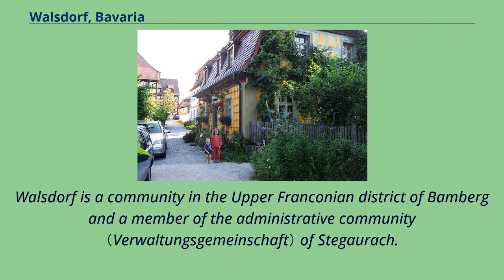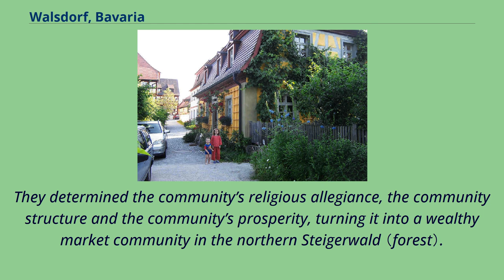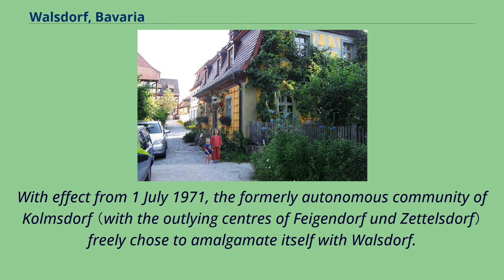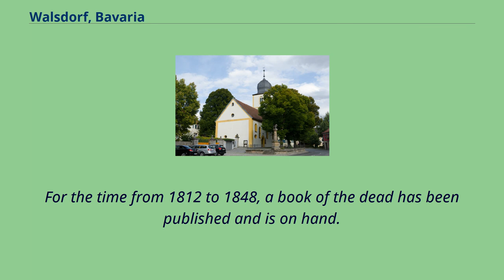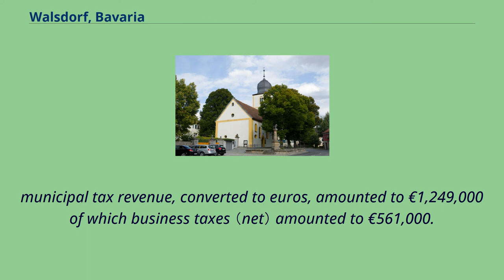Walsdorf, Bavaria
Bamberg_(district)
Walsdorf is a community in the Upper Franconian district of Bamberg and a member of the administrative community （Verwaltungsgemeinschaft） of Stegaurach.
It lies in the valley of the Aurach roughly ten kilometres west of Bamberg.
Lane in Walsdorf Walsdorf’s main and namesake centre is by far the biggest of its Gemeindeteile with a population of 1,811.
The community furthermore has these outlying centres, each given here with its own population figure: Walsdorf had its first documentoary mention in Würzburg’s oldest book of enfeoffments, for the year 1317.
It is entered there along with the whole circle of surrounding places as bambergisches Lehen der Leutersheim von Lisberg （"Bamberg fief of the Leutersheims of Lisberg"）.
Changing lordly masters in the years that followed determined the community’s fate, whereby its location in the border areas between the Bishopric of Bamberg and the Bishopric of Würzburg allowed it a certain freedom in its own development.
As a Bamberg fief under the ownership of the Leutersheims at Lisberg, ownership passed to the Lords of Thüngfeld in 1399 and then in 1524 to Wolf von Krewelsheim （= Crailsheim）.
Particularly formative effects were wrought beginning in 1525 by the Crailsheims’ overlordship.
They determined the community’s religious allegiance, the community structure and the community’s prosperity, turning it into a wealthy market community in the northern Steigerwald （forest）.
The landowner was an adherent of the Reformation and belonged to Martin Luther’s watch as he made his way to Worms.
As a result, the subjects, too, had to embrace the Evangelical faith, which, however, led to decades-long quarrels with the Bishopric of Bamberg and for a time to confiscation of all lands.
This also made it necessary to hold Evangelical church services in part at the castle then belonging to the Lord.
Th...